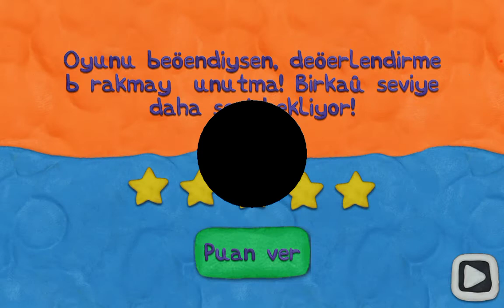hamur adam 12 locks